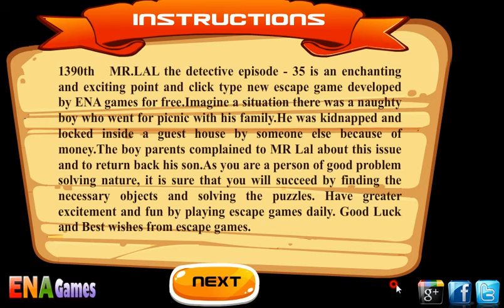MR LAL The Detective 35 Walkthrough